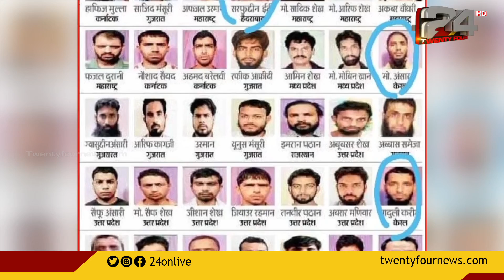അഹമ്മദാബാദ് ബോംബ് സ്‌ഫോടനക്കേസില്‍ 38 പേര്‍ക്ക് വധശിക്ഷ, രാജ്യത്തെ അത്യപൂര്‍വ വിധി